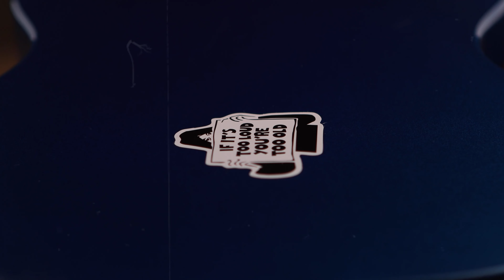텔레캐스터의 변신!!?? - Telecaster Restore - full Version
Telecaster Restore
Making a GUITAR(Esquire) out of useless parts

+ 이 기타의 소리 궁금하다면 아래 링크!

and keep happy!
from. GuitaRoom28.

00:00 intro
01:50 part.3
15:20 next